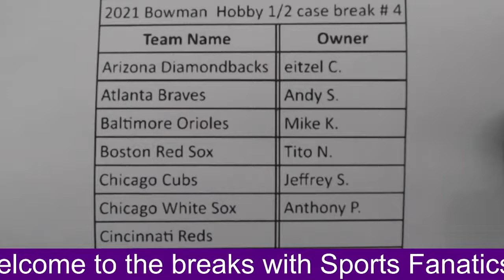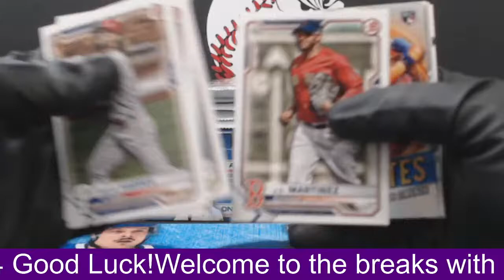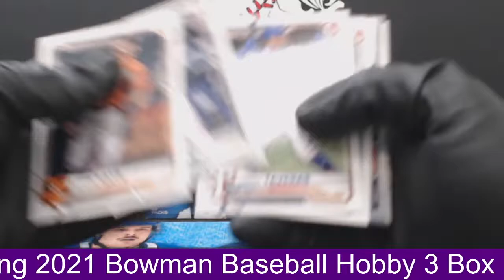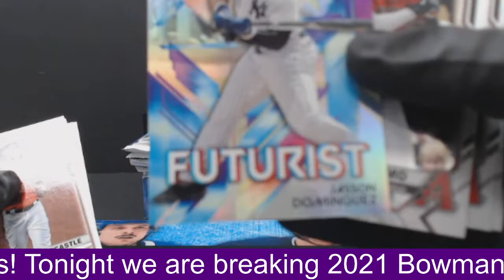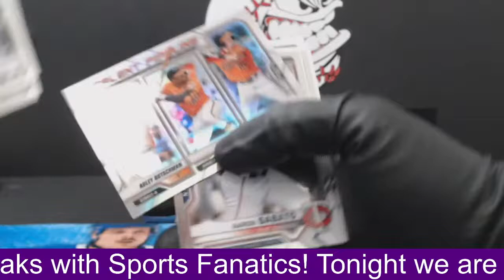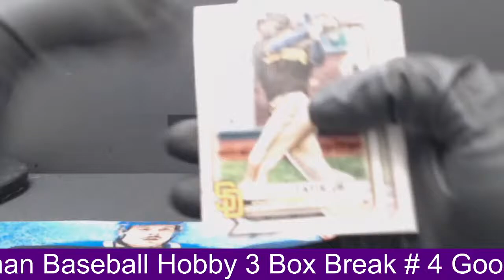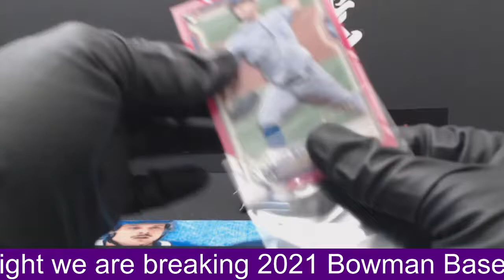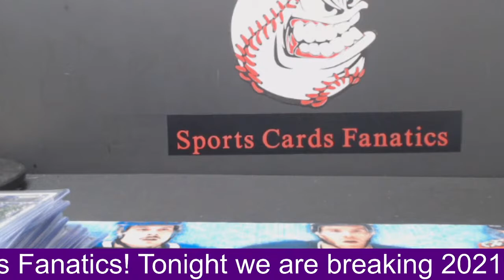2021 Bowman Baseball Hobby 3 Box Break # 4